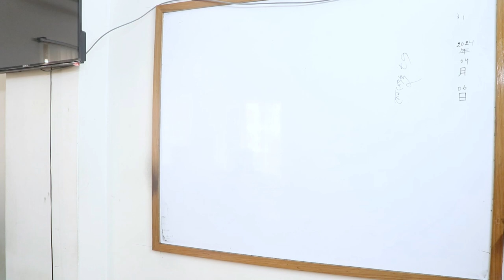Japanese Language ll Japan Embassy interview ll Answer and Question ll 💯 ll sun Japanese ll